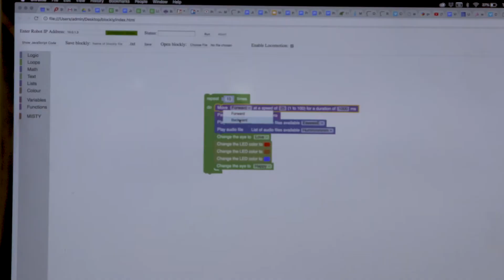STEM Students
Misty can be used in a wide variety of applications. See how students may use Misty to get a head start in robotics.